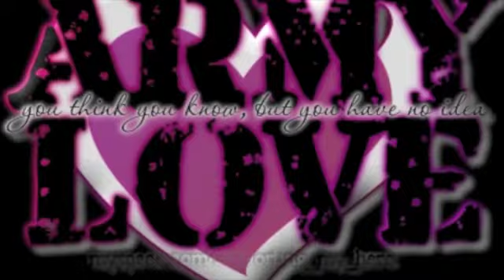Salute by Derek Rusel video 2012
Salute to the TROOPS